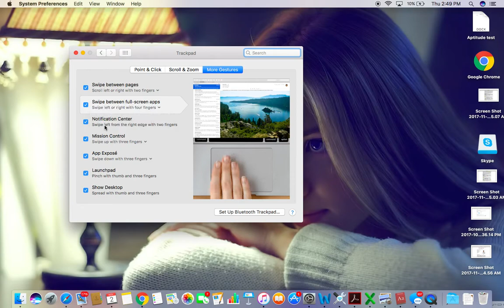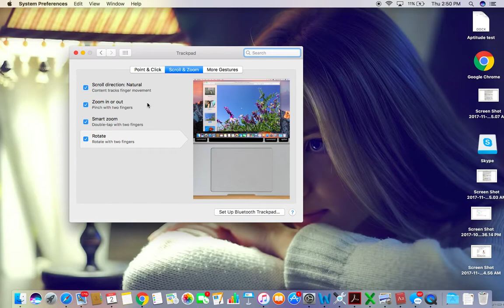how to use trackpad on macbook air